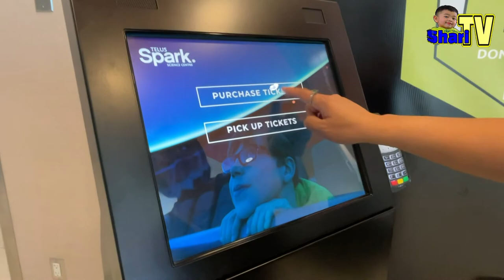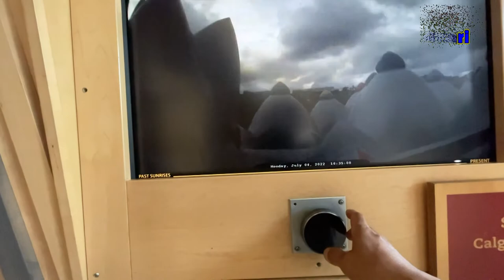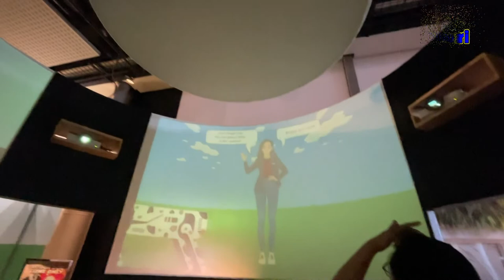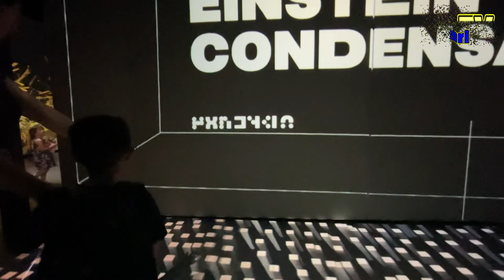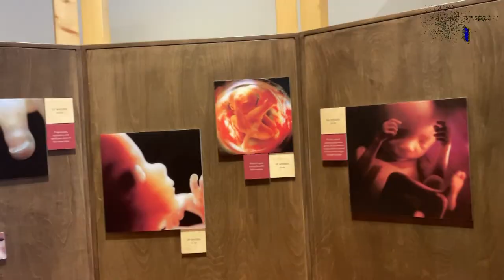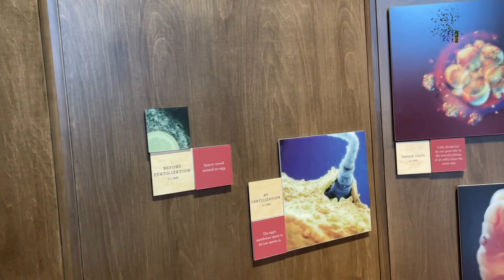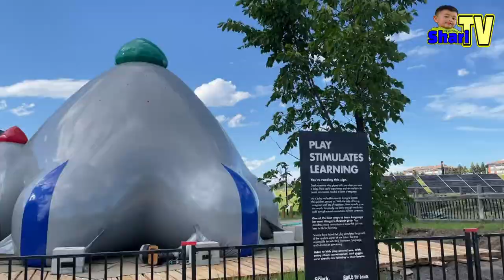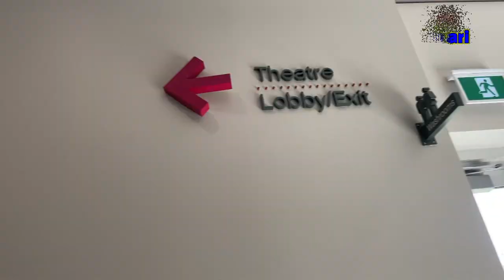TELUS SPARK SCIENCE CENTER CALGARY, ALBERTA